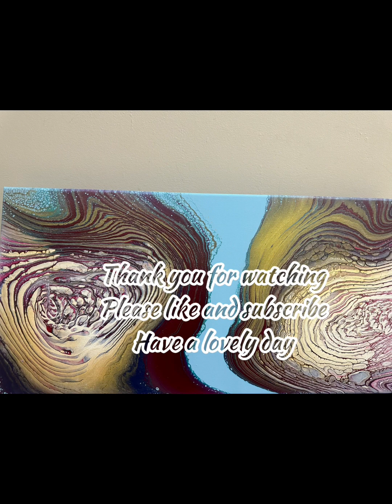Red and Gold Relaxing Ring Acrylic Painting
Acrylic  pouring Painting
Easy for Beginner